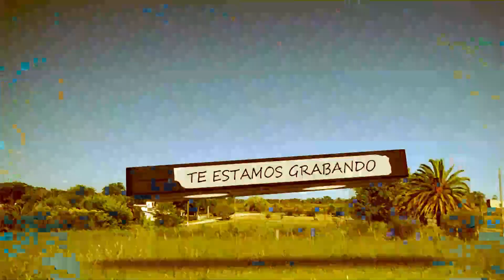STEG #46 - 9/12/11 - Nacional Campeón del Apertura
SONRÍE (Te estamos grabando) 9-Diciembre-2011